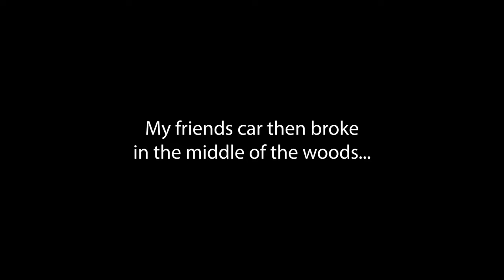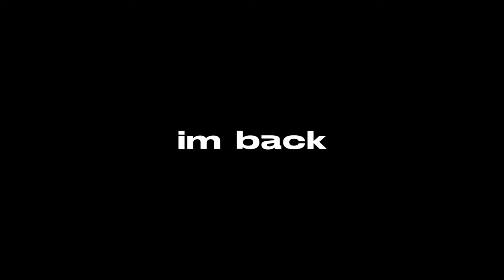ALI-G THREW A HOUSE PARTY (THE RETURN?!)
VLOG #4 - IM BACK! Ali-G in da house party, Getting stranded in the woods & I become an adult..

(After a year break, this year expect ALLOT more from me)

@archiesacc (Main Account)
@archievlogs2 (Primary Vlog account)
@archiesvlogsofficial (Backup Vlog account)
@marleyandarchieofficial (Join account)